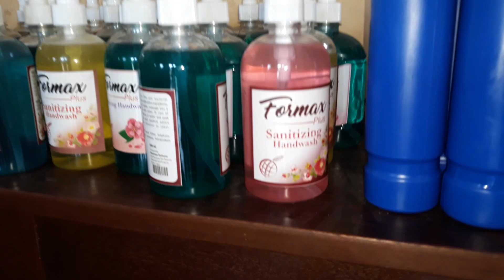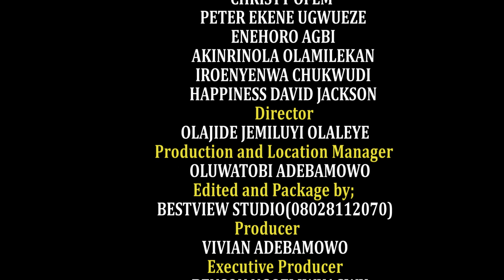Stigmatization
A young man got released from prison and discovers that, he has no family to come back to.